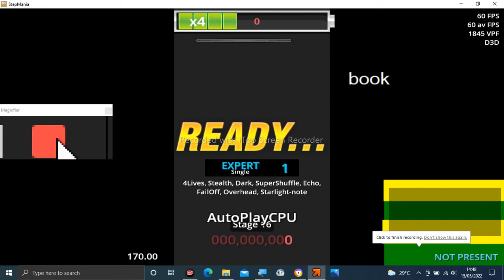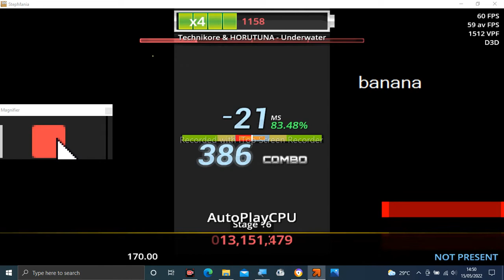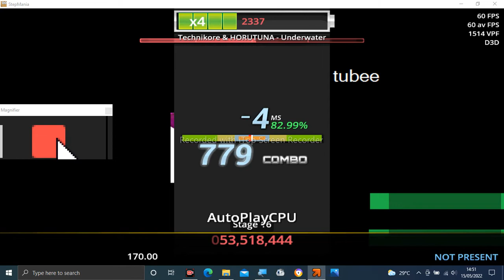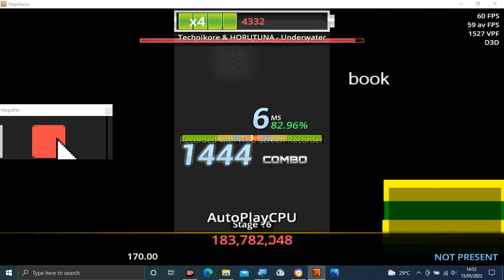Stepmania Audio - Underwater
Tittle: Underwater
Artist: Technikore & HORUTUNA
Label: HolTunes